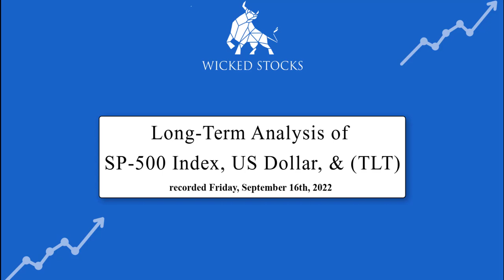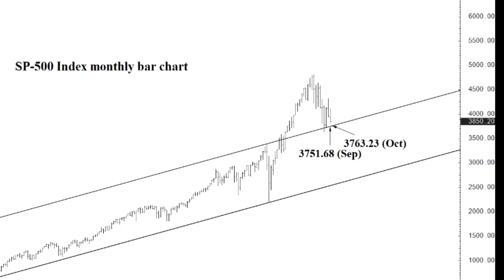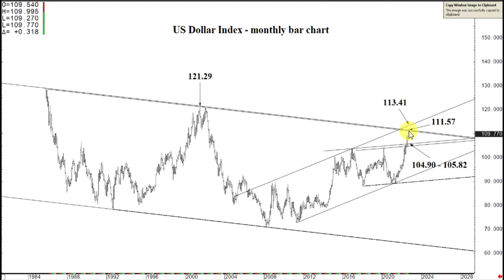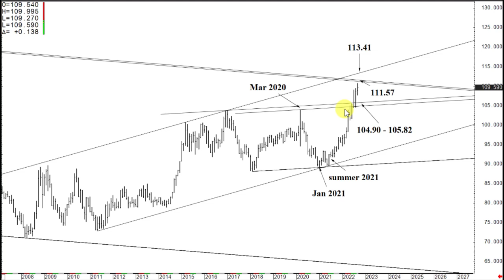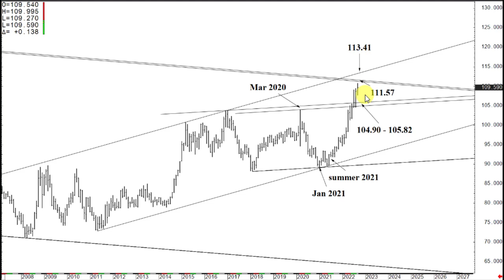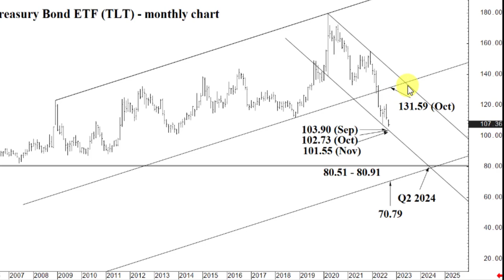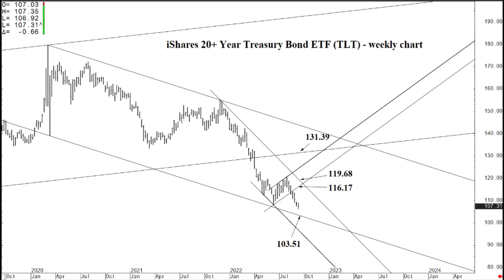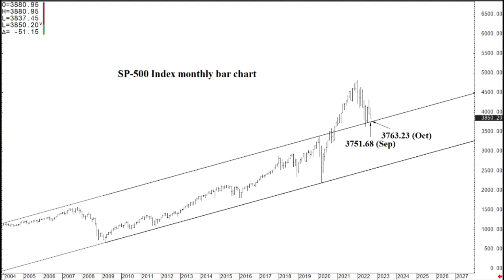SP-500/Interest Rate Long-Term Correlation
In this Wicked Stocks video analysis, we explore the present approaching of extremes in the SP-500 Index, US Dollar Index, and the long-term US Treasuries as represented by the iShares +20 Year US Treasury Bond ETF (TLT).